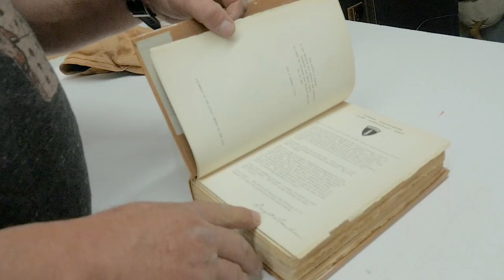Eisenhower's Crusade in Europe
We caught Rick in the warehouse with this autographed copy of Dwight D Eisenhower's Crusade in Europe and he filled us in on why this is one of the best WWII pieces we have in the shop.

Purchase it online here...